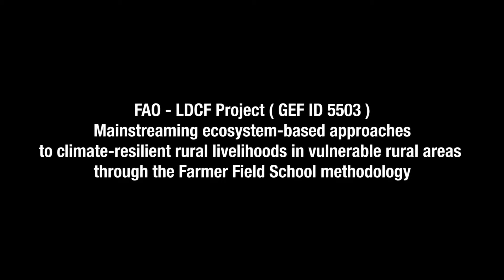Stepping Stones towards Climate Change Resilient Communities in Rural Senegal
Agro-pastoral communities are working together in Central Senegal to tackle climate change challenges. Applying successful FAO approaches, in particular the Dimitra Clubs and the Farmer Field Schools, durable solutions are sought, demonstrated, evaluated and replicated. This video is a brief look into the initial achievements of the FAO-LDCF project Mainstreaming ecosystem-based approaches to climate-resilient rural livelihoods in vulnerable rural areas through the Farmer Field School methodology.